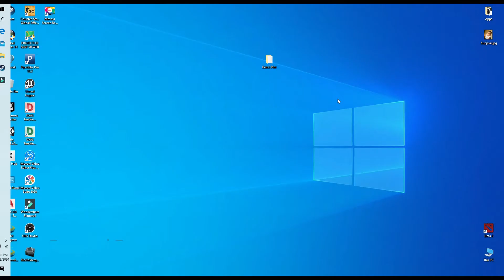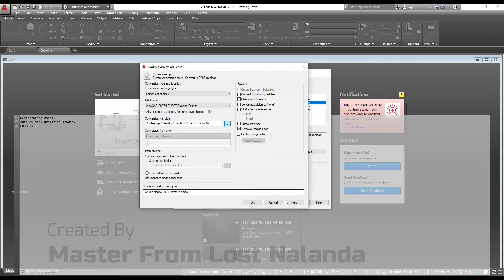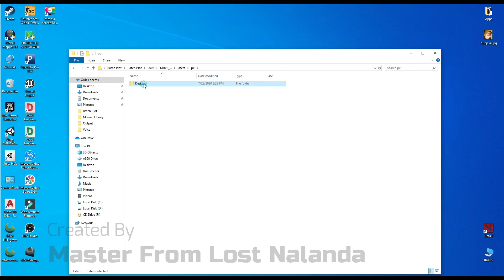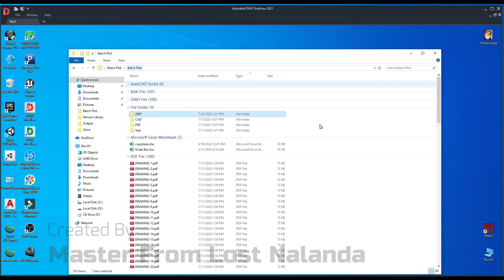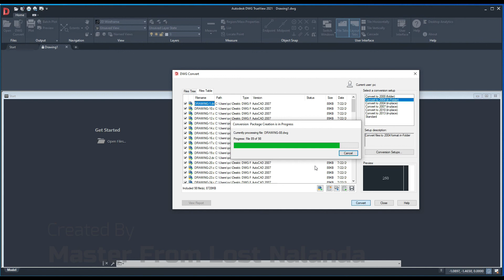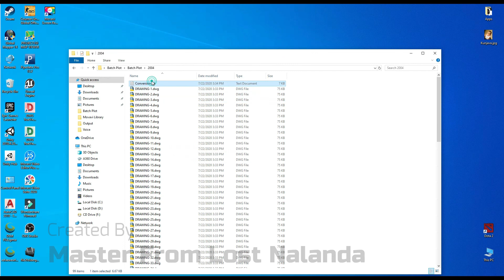Smart and Fast way to save Multiple AutoCAD drawing to a previous or older file format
View DWG files.
Convert DWG file versions.
Mark up files (when you add Design Review for free).